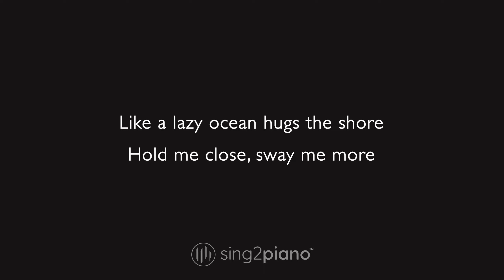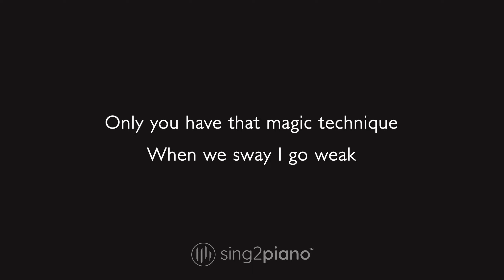Michael Bublé - Sway (Karaoke Piano)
𝗔𝗿𝗿𝗮𝗻𝗴𝗲𝗺𝗲𝗻𝘁 𝗡𝗼𝘁𝗲𝘀:
Key: Dm | Tempo: 120  | Time Signature: 4/4

1. @Sing2Piano on YT | Mention @Sing2Music on Socials

1. Vote via our community page polls every New Music Friday
2. Write it in the Comments 💬 (we read them all)
3. Directly via:

00:00 Sway Piano
00:03 Sway Instrumental
01:59 Sing2Piano For You, Up Next

𝗟𝘆𝗿𝗶𝗰𝘀
In the Style of Michael Bublé